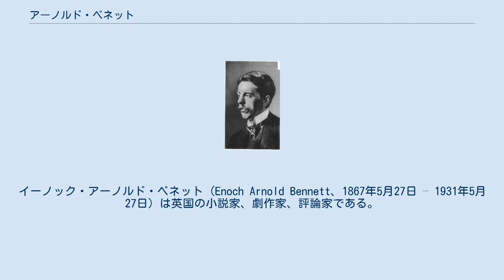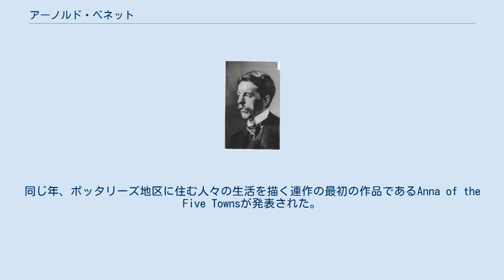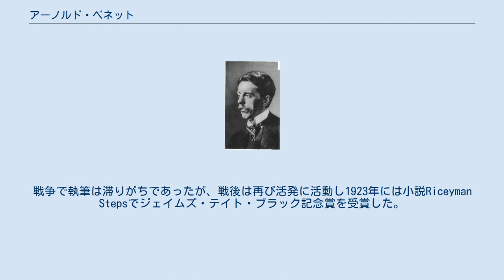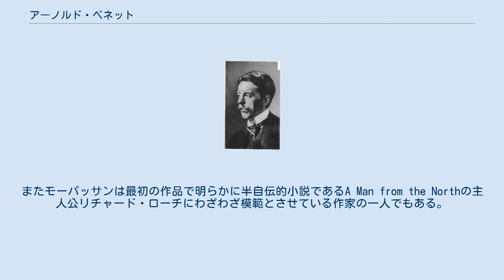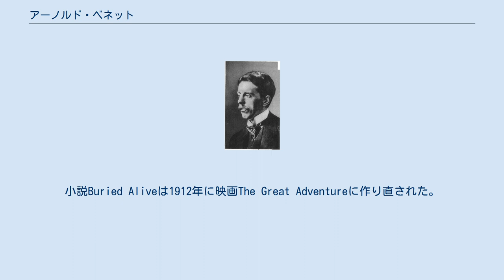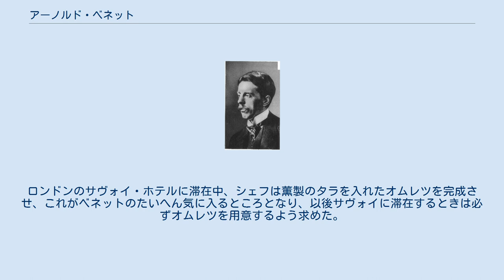アーノルド・ベネット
ストーク＝オン＝トレント出身の人物
イーノック・アーノルド・ベネット (Enoch Arnold Bennett、1867年5月27日 – 1931年5月27日) は英国の小説家、劇作家、評論家である。
『二人の女の物語』やクレイハンガー三部作をはじめとする「5つの町」シリーズやフランス的な自然主義的作風で知られている。
これらの作品によって20世紀初頭の英国で名声を博したが、後年その作風や創作態度は議論を呼ぶことになる。
 ベネットは1867年に英国中部スタッフォードシャーのハンリーでメソジストの中流階級の家庭に生まれた。
ハンリーはスタッフォードシャーのなかでもとくに窯業の盛んなポッタリーズ地区(the Potteries)の1都市であり、20世紀初頭に周辺の5都市と合併してストーク＝オン＝トレントと名を変えた。
父のイーノックは土地柄陶工であったが、1876年に事務弁護士の資格をとり、その結果、一家はハンリーと隣のバーズレムの間にある大きな家に引っ越すことが出来た。
若き日のベネットは近隣のニューカッスル・アンダー・ライムで教育を受けた。
 中等教育を終えたベネットは18の歳に父の弁護士事務所に入り、家賃徴収などの仕事に従事した。
彼にとってわずかな給料のために父の下で働くことは不幸なことであった。
後年のベネットの作品では親の欲深さという主題がたびたび扱われている。
余暇はちょっとした著述に費やすことができたが、小説家としての成功は故郷を去ってから彼の下にやってくることになる。
21歳の時、父の事務所を辞めたベネットは憧れていたロンドンに出て、ある事務弁護士事務所の書記の職を得た。
 ロンドンで弁護士事務所に勤めている間も著述は続けられ、やがて雑誌に投稿するようになった。
1889年にベネットは「ティット・ビッツマガジン」(Tit-Bits)の文芸コンクールで当選した。
このことはジャーナリズムの仕事に傾注する励みとなった。
1894年には雑誌「ウーマン」の副編集長となった。
ベネットはその雑誌の記事の質に不満を示し、みずから連載小説を書いて、75ポンドを得た。
この後も連載を続け、こうして完成したのが長編冒険小説『グランド・バビロン・ホテル』で1905年に出版されて大当たりをとった。
娯楽物の連載や評論の執筆の一方で、本格的な小説の執筆にも取りかかり、高級誌「イエロー・ブック」に短篇小説「故郷への手紙」を発表する。
自信を深めたベネットはちょうど4年ののち、ウーマン誌の編集長に昇格したころ、長編A Man from the Northを上梓し批評家の賞賛を受けた。
 1900年からは雑誌の編集や評論、あるいは特別な関心をもっていた演劇の批評をやめて執筆に専念した。
時を同じくしてロンドンから郊外のベッドフォードシャーはホックリフのトリニティ・ホール農場に両親とともに転居した。
農場のあるウォルティング街道は1904年に出版された小説Teresa of Watling Streetの執筆を彼に思い立たせた。
1902年に父のイーノックが亡くなりチャルグローヴ教会の墓地に埋葬された。
同じ年、ポッタリーズ地区に住む人々の生活を描く連作の最初の作品であるAnna of the Five Townsが発表された。
 父の死から1年ののち、ベネットはパリに移住した。
パリは当時モンマルトルやモンパルナスを中心に世界中から多くの芸術家たちが集まっていた。
続く8年間彼はパリやフォンテーヌブローで暮らし、小説や戯曲の執筆にいそしみ、同時にマルセル・シュウォッブやモーリス・ラヴェル、当時パリ在住のサマセット・モームらと面識を得た。
パリでも独身生活を続けていたが、ようやく1907年にフランス人のマリー・マルゲリート・スーリエと結婚する。
しかしこの結婚はあまり成功したものとは言えなかった。
1908年にはかねてから構想してきた『二人の女の物語』を発表し、即座に英語圏で成功を収めた。
1911年にはアメリカを訪れた。
アメリカでも同書は出版されており、ベネットはディケンズ以来アメリカを訪問した小説家として最大の賞賛を受けた。
その後『二人の女の物語』が再評価され傑作として受け入れた英国に戻った。
英国では既にジョン・ゴールズワージーや...